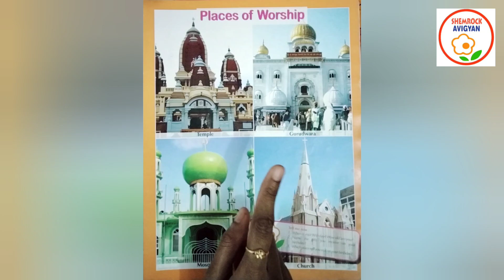ShemLessons (Yellow Book-87)